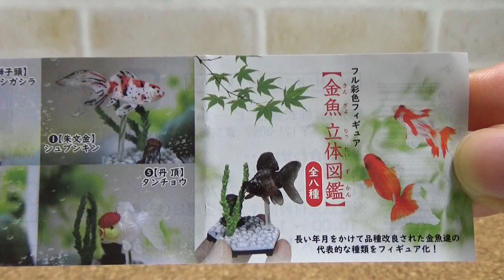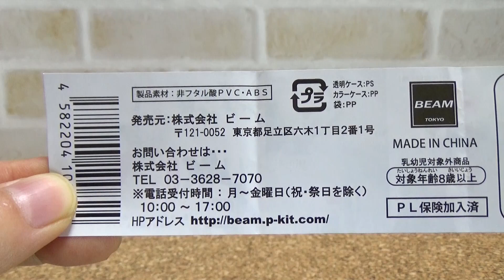ガチャガチャ フル彩色フィギュア 金魚 立体図鑑 Capsule Toy Full Color Figure Goldfish 3D Picture Book 紹介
ビーム(BEAM) ガチャガチャ フル彩色フィギュア 金魚 立体図鑑 の開封動画です。
長い年月をかけて品種改良された金魚たちの代表的な種類がフィギュア化されました。
水草や流木または岩石の付属パーツで水槽内の情景を楽しむことができます。

ガチャガチャ フル彩色フィギュア 金魚 立体図鑑 Capsule Toy Full Color Figure Goldfish 3D Picture Book
ビーム( BEAM )から発売された１回３００円のカプセルトイで、全部で８種類です。

①シュブンキン/朱文金
②オランダシシガシラ/和蘭獅子頭
③スイホウガン/水泡眼
④チンシュリン/珍珠鱗
⑤タンチョウ/丹頂
⑥ランチュウ/蘭鋳
⑦デメキン/出目金
⑧チョウテンガン/頂天眼